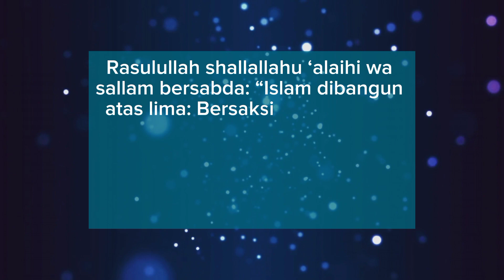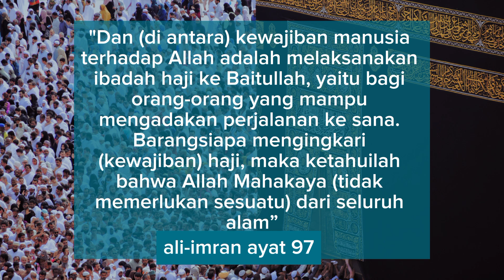RUKUN ISLAM ADA 5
5 rukun islam yang wajib kamu ketahui  dan tidak boleh ditinggalkan.

1. mengucapkan 2kalimat syahadat
2. mendirikan sholat
3. puasa
4. zakat
5. menunaikan ibadah haji

rukun islam ada 5, rukun islam, rukun islam dan rukun iman, rukun islam lagu anak, rukun islam ada berapa, rukun islam yang lima, rukun islam ada 5 perkara, rukun islam ada